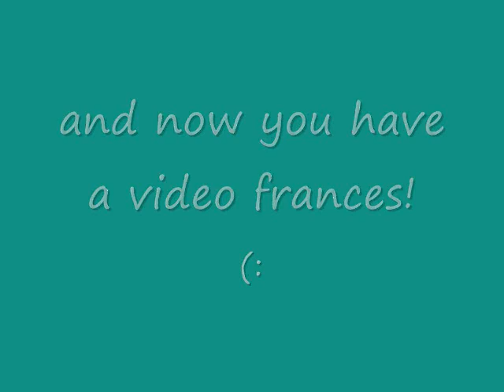bby frans day in school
follow like da paparazzzii